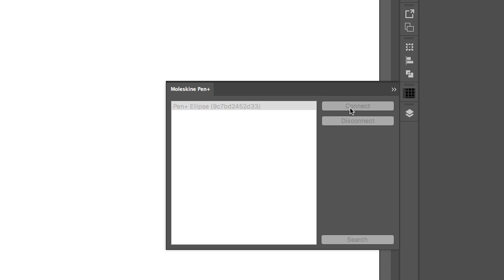Moleskine Paper Tablet – Creative Cloud Connected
Discover tools that condense the creative process into a few simple steps and provide a solution that offers an unprecedented level of integration from start to finish.

Credits: Mammafotogramma